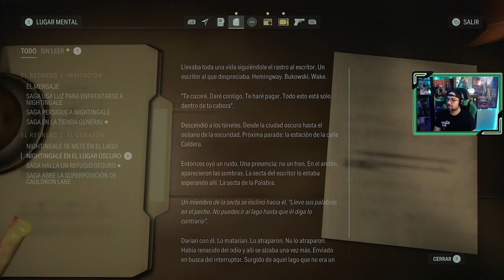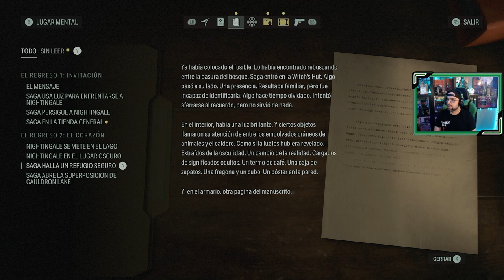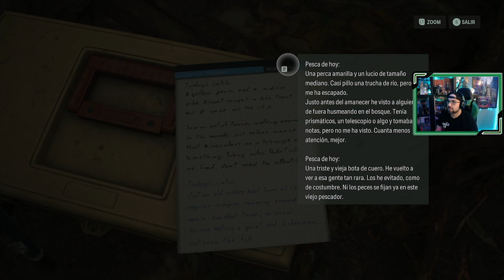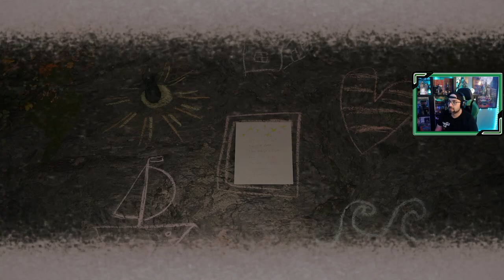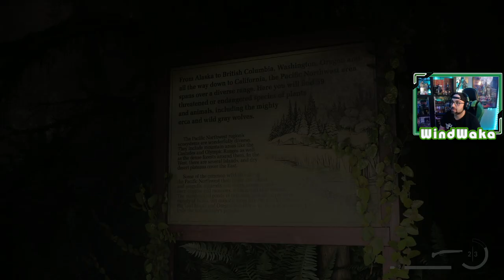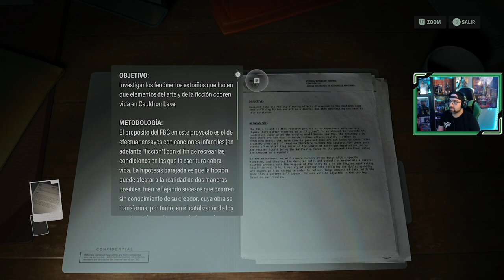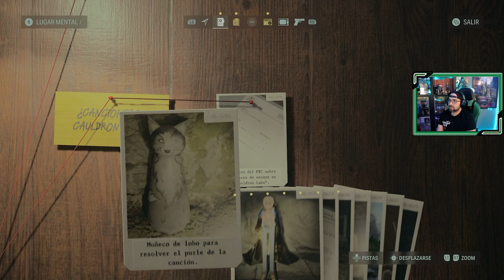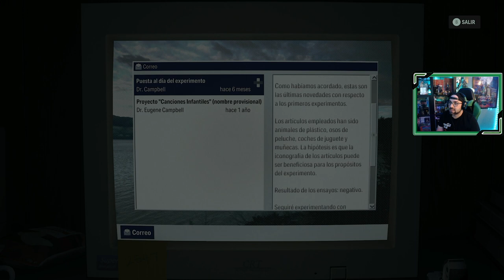ALAN WAKE 2 | # 4 "Canciones infantiles"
Tras encontrarnos con el escritor desaparecido hace 13 años, Alan Wake, los agentes del FBI continúan investigando que ha sucedido el Cauldron Lake, Saga se enfrenta a unos acertijos de canciones infantiles en un bosque observado por criaturas agresivas.

1. Asesinato en Cauldron Lake
2. Bienvenidos a Bright Falls
3. El Corazón
4. Canciones infantiles